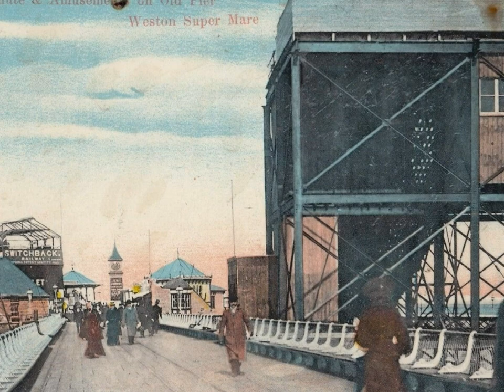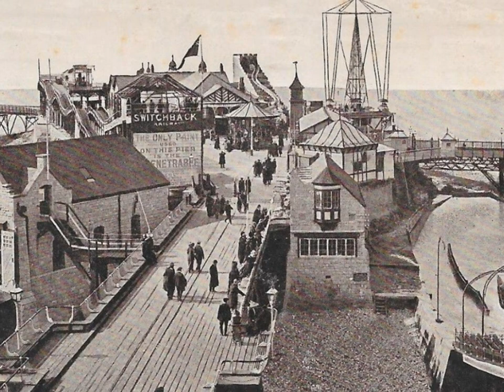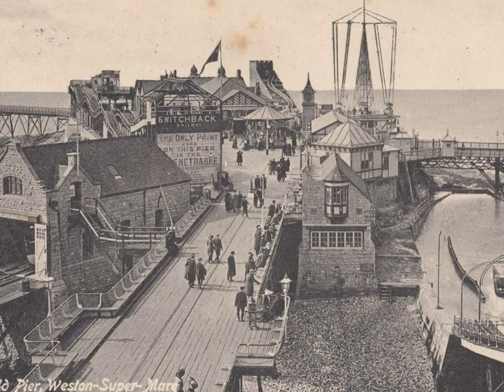Birnbeck Pier Weston super Mare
Musical slideshow of Birnbeck Pier postcard pictures at Weston super Mare